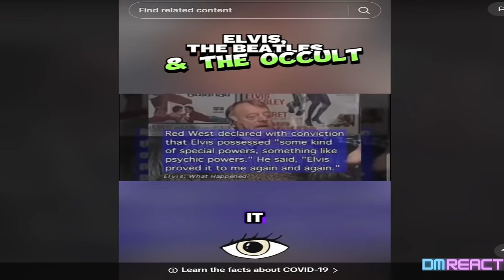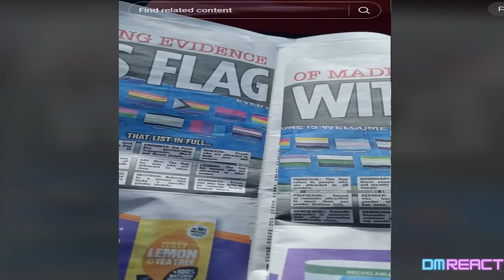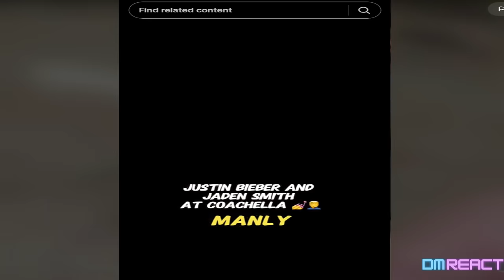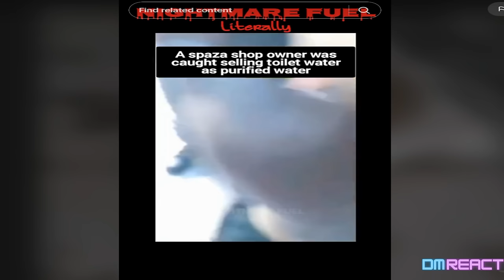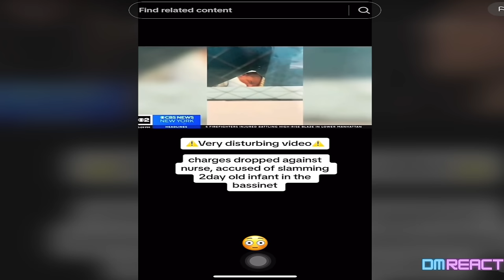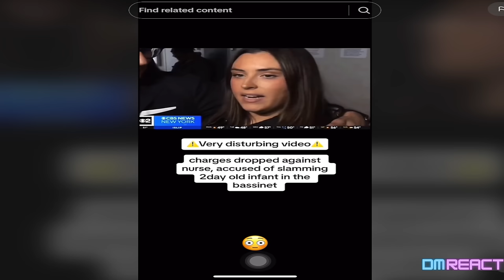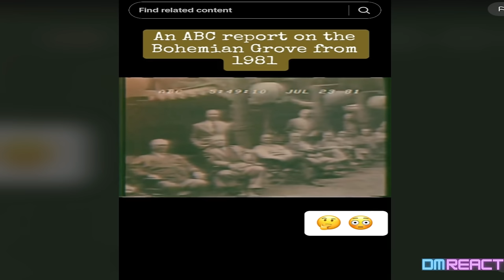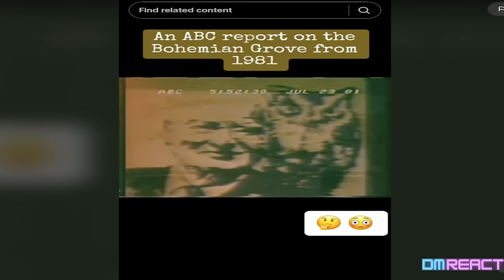Creepy TikToks Questioning Your Reality (013)